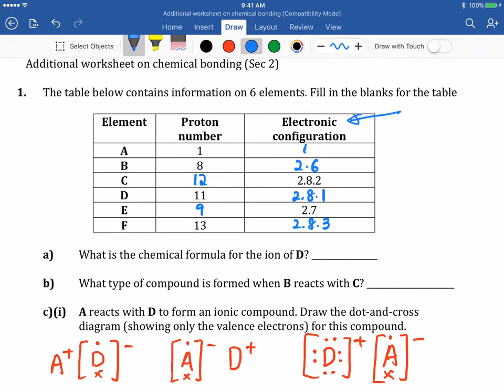Going through the additional worksheet